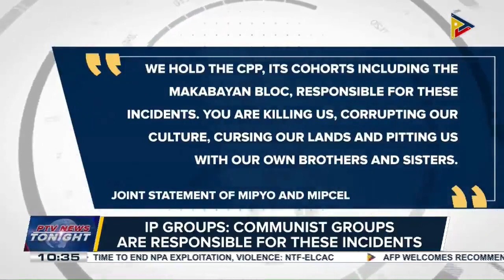AFP extends sympathy to family of Bayan Muna Rep. Cullamat after daughter's demise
Laging Handa - 11:00 am -12:00 pm